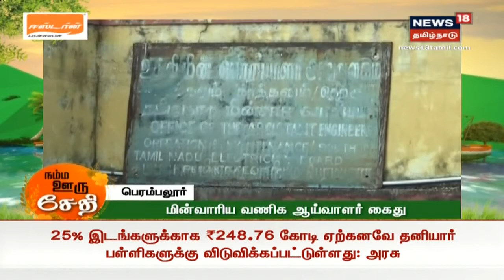Namma Ooru Sedhi | நம்ம ஊரு சேதி | Today's top News Bites | News18 Tamil Nadu | 30.06.2020